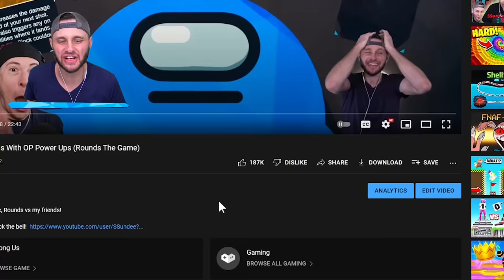Adding Modded Weapons To Rounds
We add New modded cards to Rounds!

🤖 My Friends! 🤖